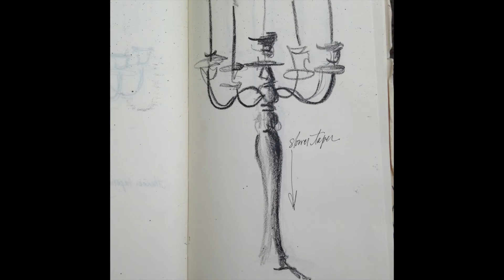Andrew Hendrixson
In this mini artist talk Andrew Hendrixson @andrewhendrixsonstudio discusses his many modes of creating art and how it is all connected to writing and poetry.